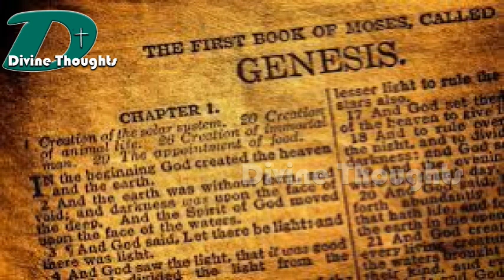Genesis_Ch_2 Hindi Bible